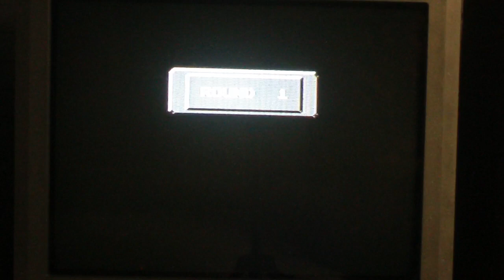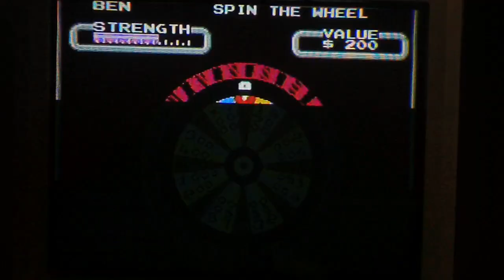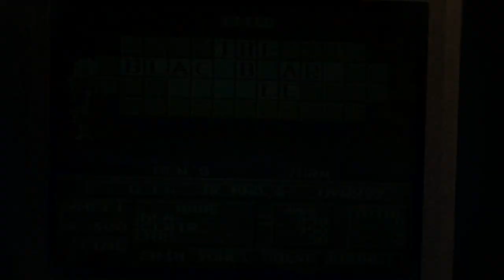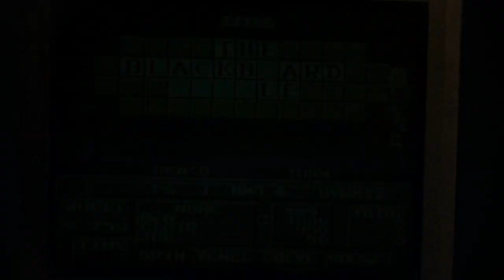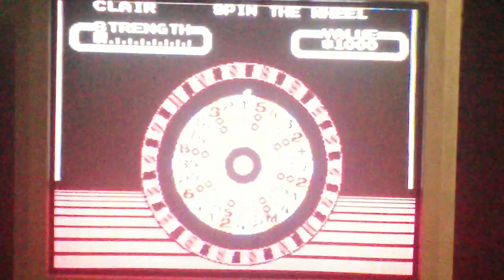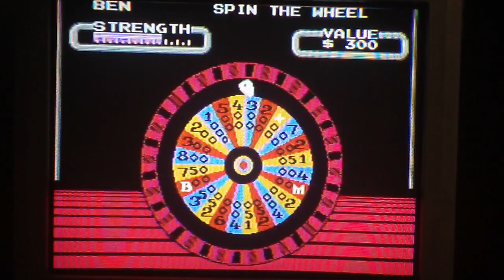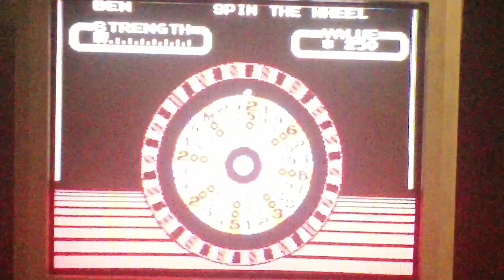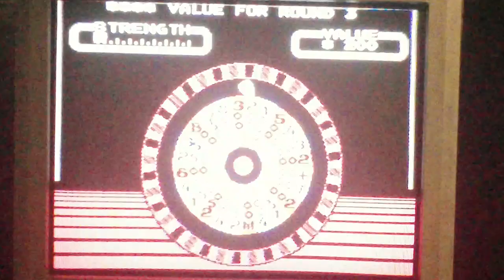Wheel Of Fortune NES 2nd Run Game 4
It is time for game 4 of the second run of Wheel Of Fortune for the NES. We are in the lead after the first round of play. Will we win the game and go to the bonus round? Watch to find out and we hope you like the game and we will see you in my next video soon. :)